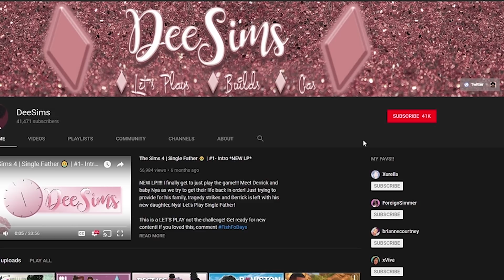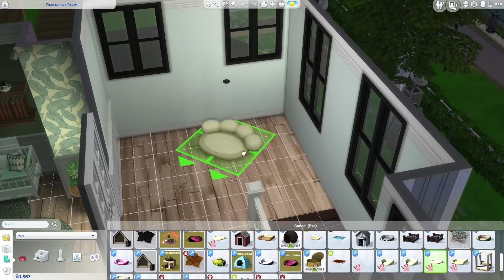💐The Sims 4 Seasons💐Davenport Farms💐#7 Wheww Chile...the glitches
This was a mess! I tried! These babies need to age up ASAP! If you liked this part, comment

Get you some Dee MERCH! I would love to see a pic of you rocking your shirt so tweet on twitter!

**Social Media**
Sims 4 Gallery: DeeSims2